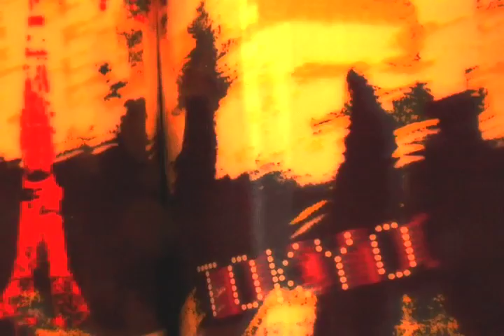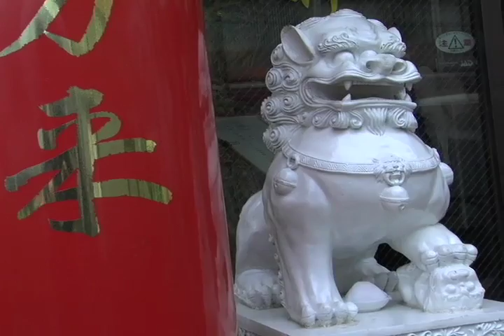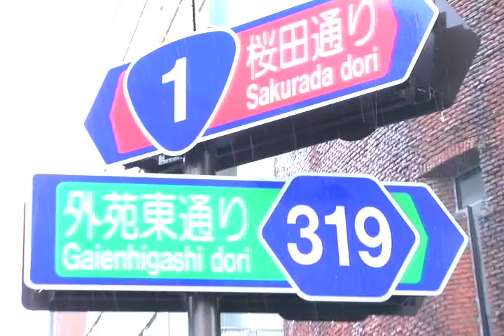Rainy Tokyo 2007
This was my first test of the Panasonic DVX100B.
Fun vacation footage.
I was there shooting the Tokyo Film Festival.